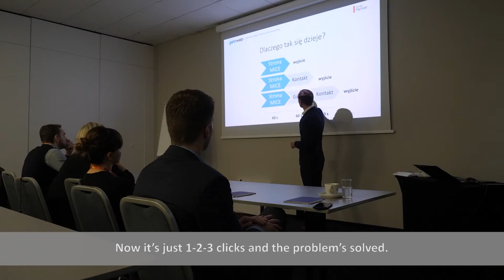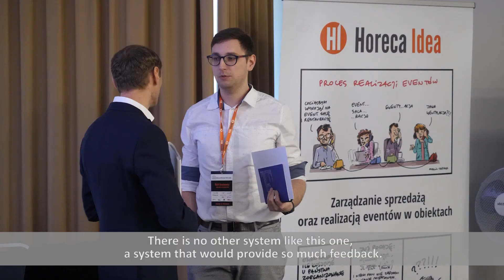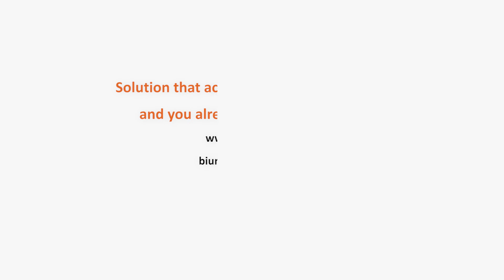Horeca Idea System Testimonials ENG